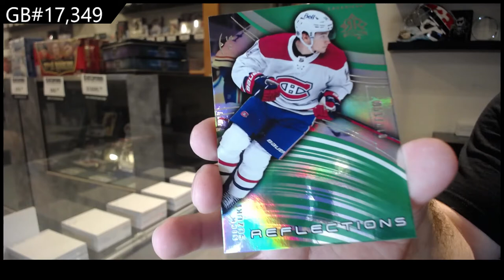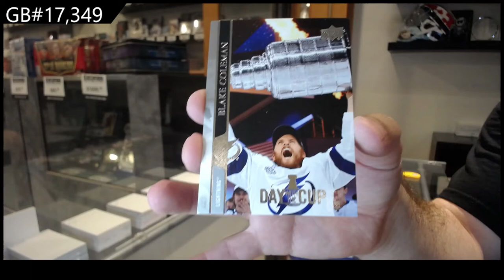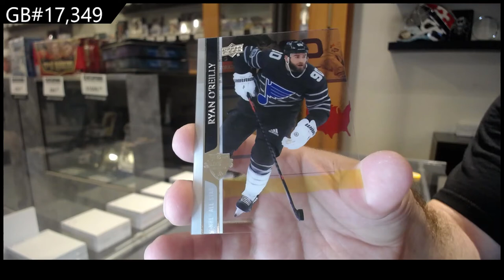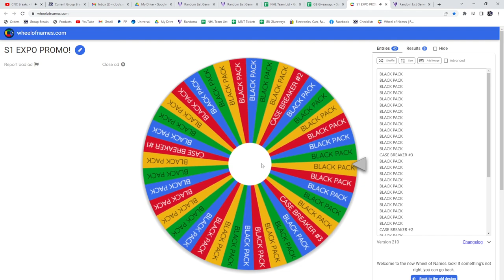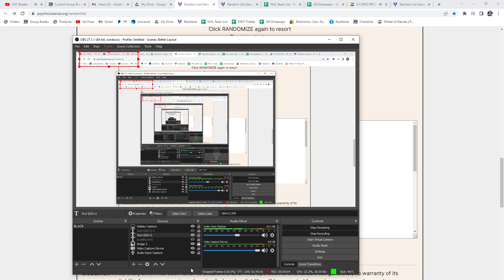20-21 Upper Deck Extended Hockey 2 Box Break - C&C GB #17,349